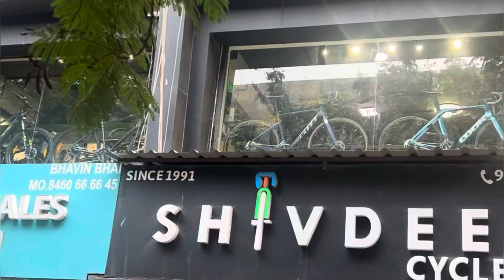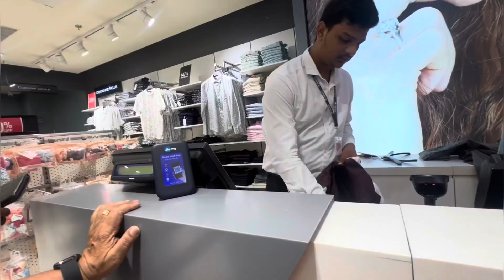Kriyansh’s birthday vlog ||dr.lajja patel